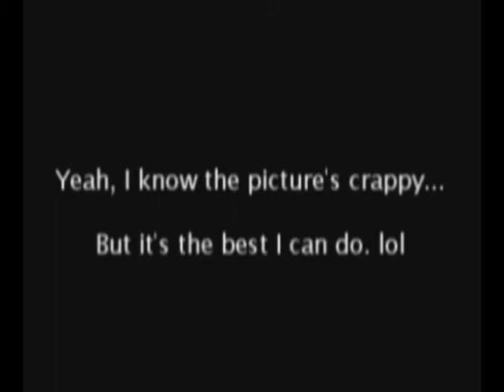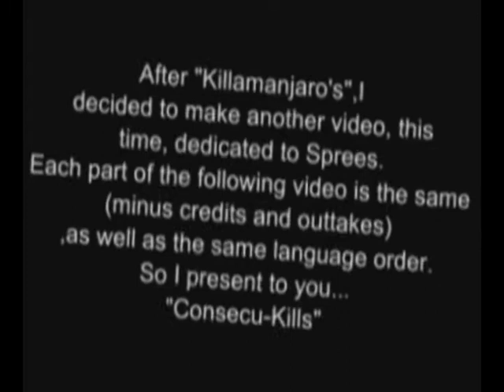Consecutive Kills Around The World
Same thing with Killimanjaros, just with Killing Sprees. Enjoi.